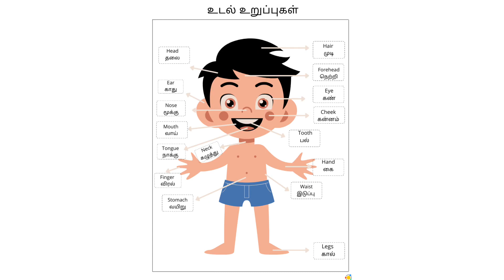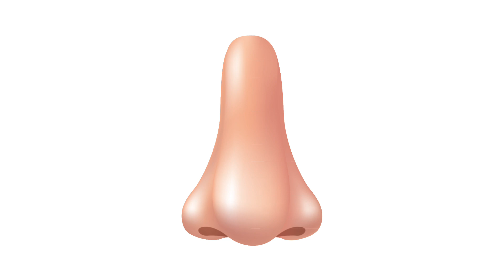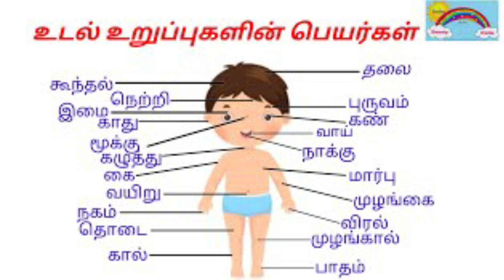உடல் உறுப்புகளின் பெயர்கள் |Body parts Name in Tamil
Learn more in my channel.

க கா கி கீ வரிசை|உயிர்மெய்

Learn body parts name in Ramya's Study Circle